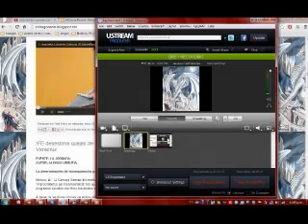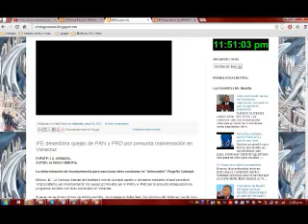Una muestra más de abuso de autoridad